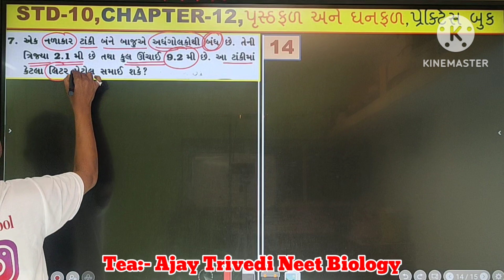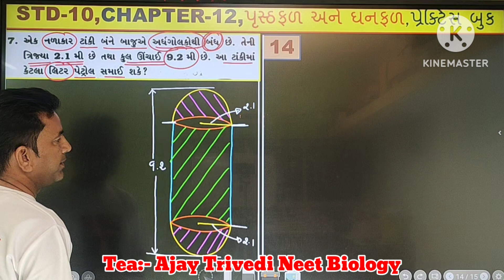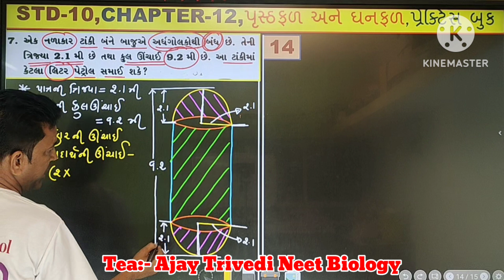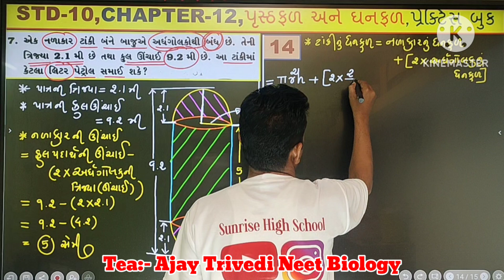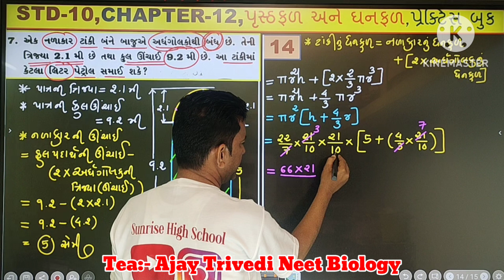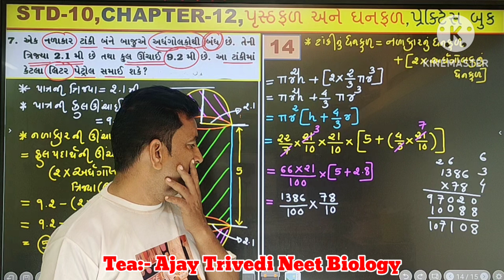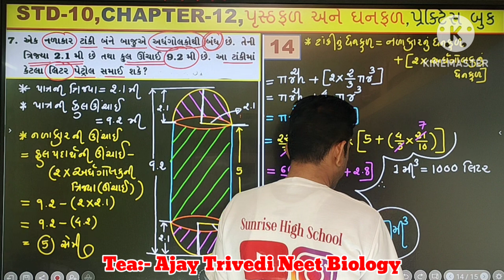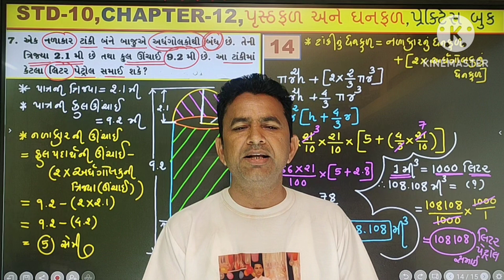Std:-10, Maths, Chapter:-12 પૃષ્ઠફળ અને ઘનફળ, પ્રેકટીસ બુક Exampel સોલ્યુસન, Board Exam Imp.